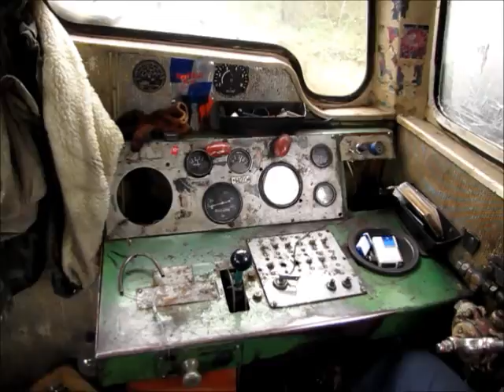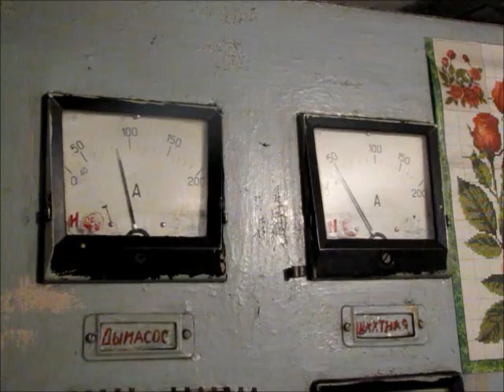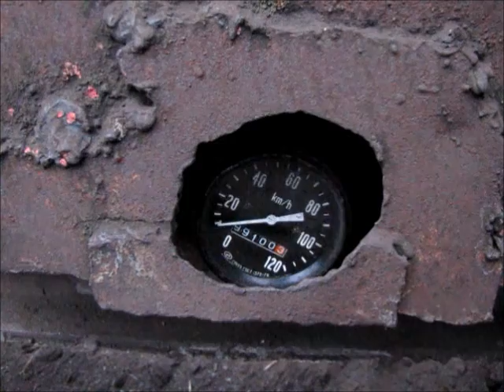Ирванцевский торфобрикетный завод (ИТБЗ)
Фамилии автора не знаю. Съёмка 2016г, но это видео я не встречал в сети. Заранее извиняюсь перед автором.